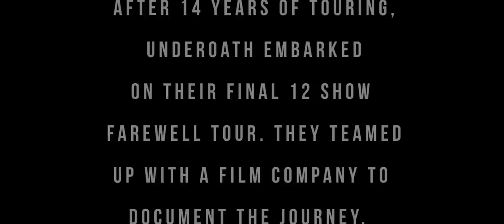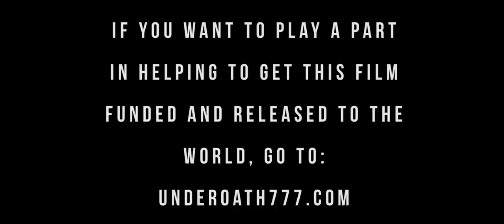Tired Violence - Trailer 1